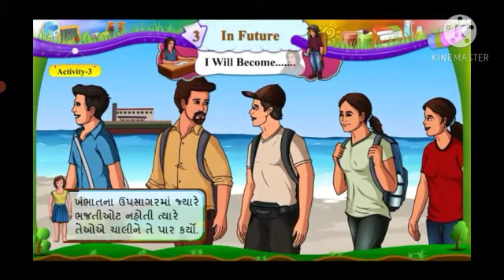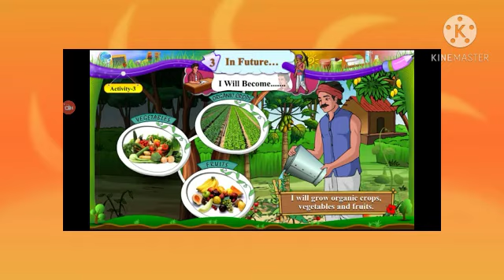STD 6 ENGLISH UNIT 3